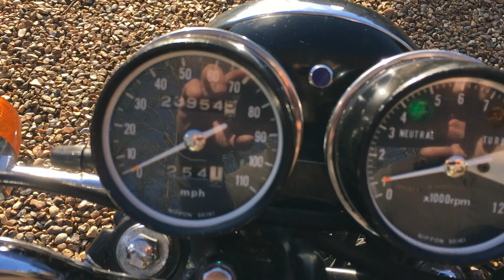1974 Honda CB360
Walk round of a lovely and super original Honda CB360